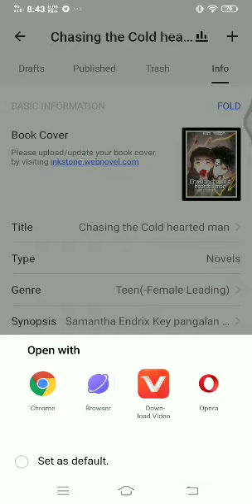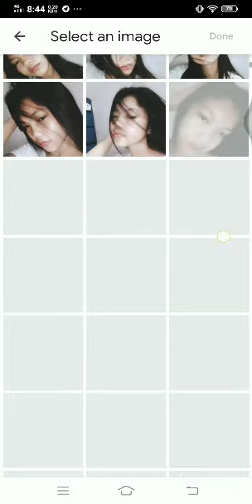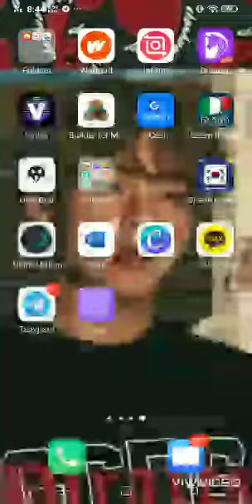How to change book cover in webnovel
I hope that it help you